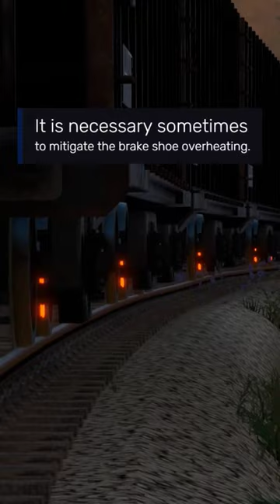Derail Valley: Simulator - Dynamic Brake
Dynamic brakes help mitigate brake shoe overheating.

This video is a preview of the upcoming Simulator update.